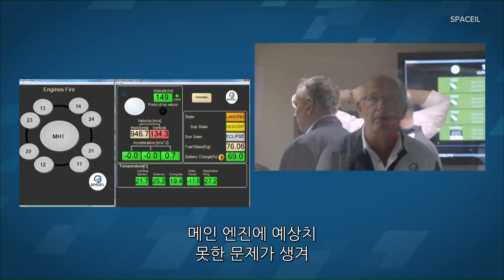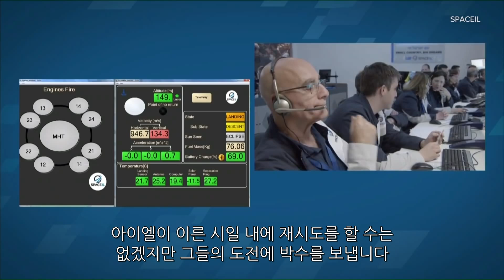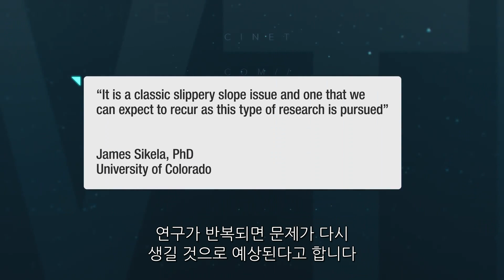“왼손은 거들 뿐, 3점 슛 로봇” 신박한 미래기술 톱 4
도요타가 개발한 ‘큐 3(CUE 3)’는 인공지능 기술을 이용해 3점 슛을 쏘는 휴머노이드 로봇이다.

큐 3는 내장된 센서로 농구 골대의 3D 이미지를 형성하고 팔과 무릎의 모터로 이용해 추진력을 얻어 슛을 쏜다. 개발자는 아직 완성 단계가 아니지만 내부 시연 중 3점 슛을 8번 시도해서 5번 성공시켰다고 밝혔다.

이 밖에도 이스라엘의 달 착륙 도전과 인간 유전자를 이식한 원숭이 등 신박한 미래기술 톱 4를 영상으로 확인해보자.